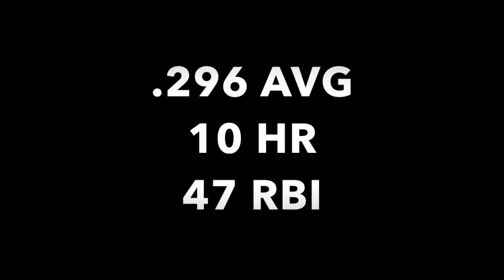Oklahoma CF Kyler Murray 2018 Highlights